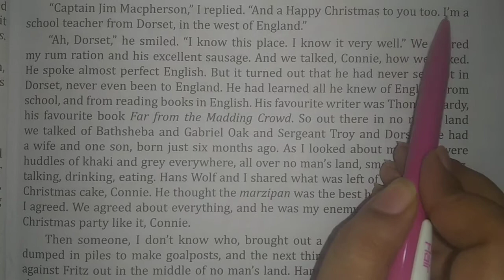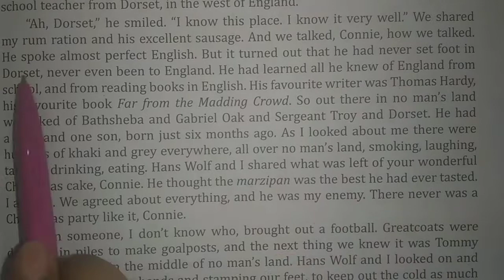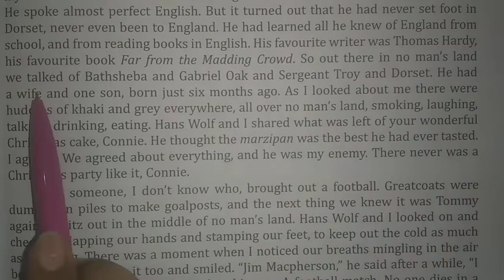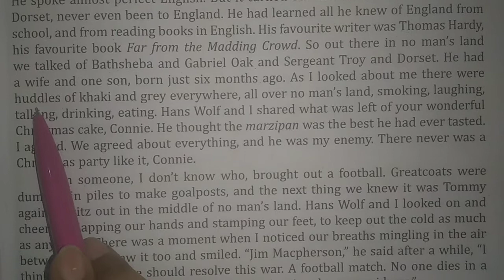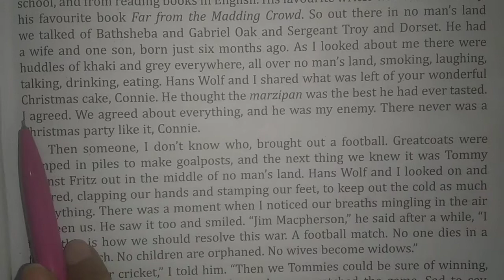Class 7 ch 1 Eng R